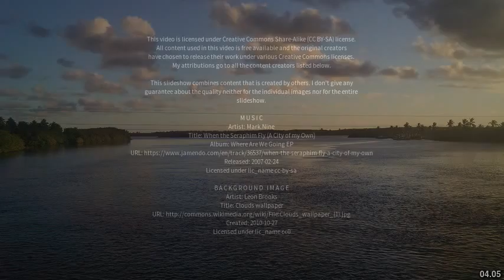Best places to visit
Best places to visit - Itanhém (Brazil) Best places to visit - Slideshows from all over the world - City trips, nature pictures, etc.